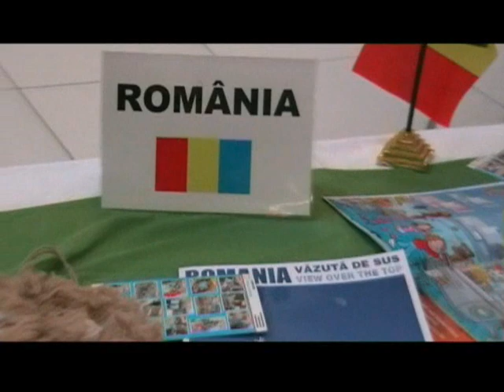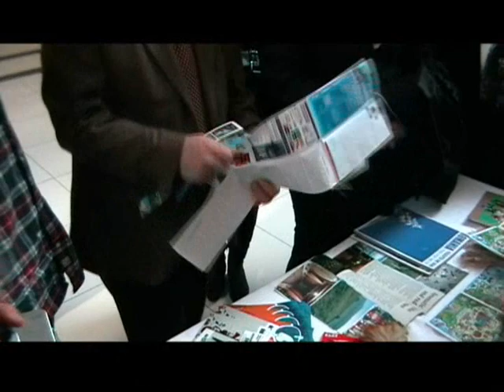SHARE GETS MORE - proiect educational ( Istanbul, Turcia )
Proiectul educational "SHARE GETS MORE" s-a desfasurat in perioada 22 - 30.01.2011, la Universitatea Tehnica din Istanbul, Turcia. Grupul roman, sub indrumarea prof. Adrian Codreanu - Dir.adj. Sc. N. Balcescu - Dragasani a fost format  din urmatorii elevi: Radu Balmau, Miruna Dimoiu, Raluca Enasoiu, Ramona Tudor - cl.a IX-a C - CN Gib. Mihaescu - Dragasani si Ioana Zaharia - cl.a X-a B - CN Zinca Golescu - Pitesti